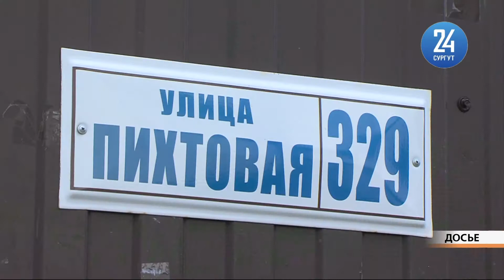Итоговая пресс-конференция команды Сургута